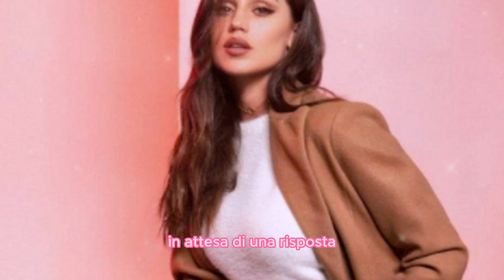Rodriguez il lieto annuncio dato ai fan con il post su instagram